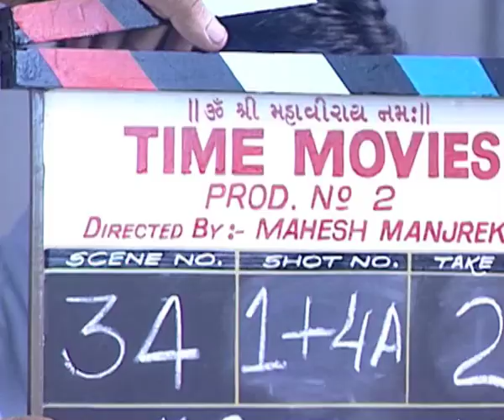Making Of Ehsaas (2001) | Suniel Shetty | Shakti Kapoor | Flashback Video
Ehsaas: The Feeling is a Hindi drama film starring Suniel Shetty and Neha Bajpai in lead roles. Shakti Kapoor, Kiron Kher and Mahesh Manjrekar have supporting roles in the film. It was written and directed by Mahesh Manjrekar and was released in the year 2001. The popular song 'Yeh Din Bachpan Ke' sung by Aditya Narayan is from this film. ShaktiKapoor SunielShetty Ehsaas About Lehren